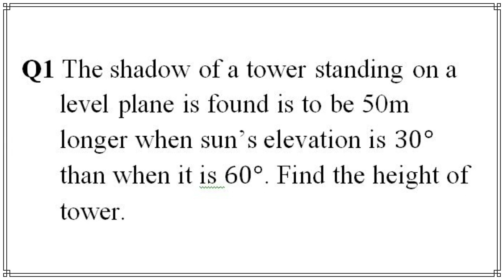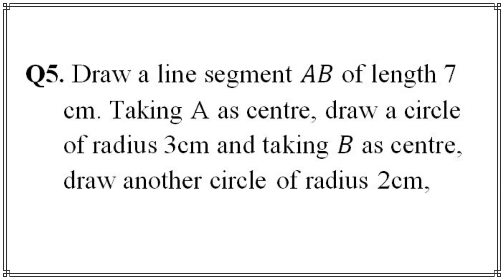Important Questions of Maths Class 10 CBSE Board Exam 2021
Free Demo Of Complete Course for Class 10 Maths

Class 10 Maths Chapter 3 Pair Of Linear Equations In Two Variables

Class 10 Maths Chapter 4 Quadratic Equations

Class 10 Maths Chapter 5 Arithmetic Progressions

Class 10 Maths Chapter 8 Introduction to Trigonometry

Class 10 Maths Chapter 9 Some Application Of trigonometry

Class 10 Maths Chapter 12 Areas Related to Circles

Class 10 Maths Chapter 13 Surface Area And Volume

Class 10 Maths Chapter 14 Statistics

Class 10 Maths Chapter 15 Probability